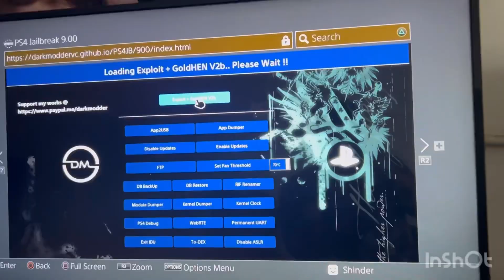Papa 👴 ne roast krdiya 😭 | vlog-80